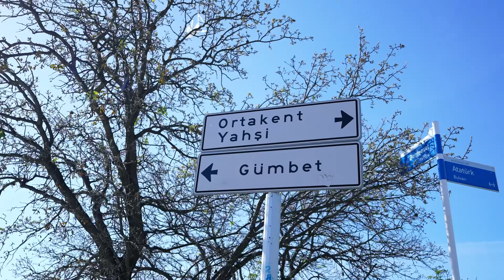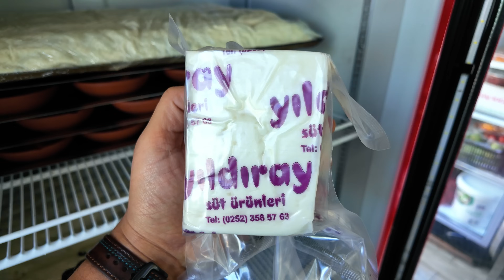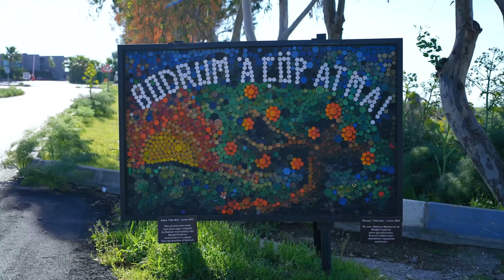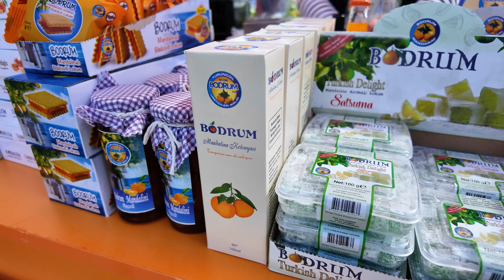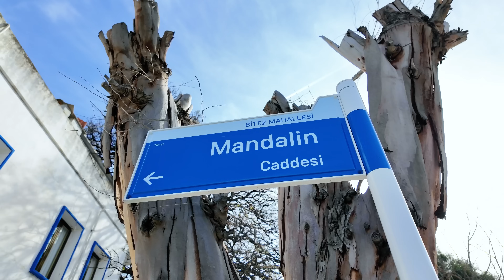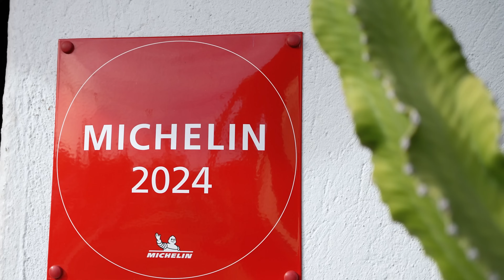BODRUM’DA NEFİS LEZZETLER (2024 yaz sezonu öncesi kuytu mekanda kahvaltı yaptık)- Hesaplar Senden 22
Hesaplar Senden'in lezzet dolu yeni bölümüyle karşınızdayız. Her bölümde heyecanın arttığı, Onur ve Oğuz'un çekişmelerinin daha da kızıştığı “Hesaplar Senden”in 22. bölümünde hesaplar Oğuz'dan. Üstelik bu sefer ekip Bodrum’a gidiyor. Bu sene beşincisi düzenlenen Acı Ot Festivalini de ziyaret eden Ayaküstü Lezzetler ekibi, Bodrum’un içinizi ısıtacak güneşinde mandalina ağaçlarının altında kahvaltıyla güne başlayıp, Michelin Guide’a da girmiş olan Bitez’in lezzetli kebaplarına imzasını atan kebapçıda günü noktalıyor. Hepinize iyi seyirler. ❤️

Dilerseniz bizleri Instagram'da kendi hesaplarımızdan da takip edebilirsiniz.

Giriş: (00:00)
Kuytu Bahçe: (05:52)
Acı Ot Festivali: (23:27)
Kurul Bitez: (29:30)

Hesaplar Senden'in yeni bölümünde aşağıdaki işletmeler yer almaktadır. Tattığımız tüm lezzetlerin fiyatlarını video içinde belirtiyoruz. Videonun çekimlerinin yapıldığı tarihle, yayınlandığı tarihler arasında zaman farkı olabilir. Bu süre zarfında ürün fiyatlarına gelebilecek söz konusu artışlarla birlikte, paylaştığımız yemeklerin de fiyatları artabilir. Bu artıştan Ayaküstü Lezzetler sorumlu tutulamaz. (Fiyatlar 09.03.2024 tarihi fiyatlarıdır.)

Biz Kimiz?

Biz iki yemek sevdalısı; Onur Ziya Demir ve Oğuz Yenihayat olarak iyi yemeğin peşinden giden iki arkadaşız. Bazen yaşadığımız şehir olan İstanbul'da, bazen de Anadolu'da onlarca lezzeti, iyi ustaları ve turistik olmayan restoranları deneyimleyerek sizlere uzun ama eğlenceli videolarımızda sunuyoruz. Bizler için iyi bir yemeğin tek özeti var; Lezzetli olması! Bu nedenle videolarımızda beğenmediklerimizden öte, lezzetini bildiğimiz, tadına güvendiğimiz veya çevremizde damak zevkine güvendiğimiz dostlarımızın deneyimlediği yerlere gidiyoruz. İkimizin de 10 yıldır süre gelen gastronomi deneyimleri YouTube'da tek çatı altında Ayaküstü Lezzetler'de.

Kamera ve Kurgu: Emrah Demirtaş